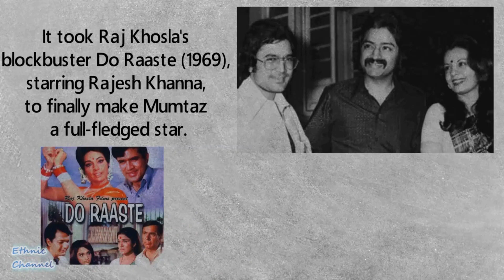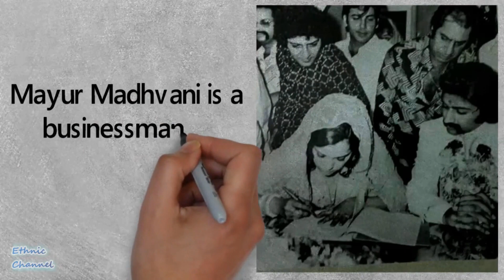Some Interesting Lesser Known Facts of Actress Mumtaz , अभिनेत्री मुमताज की कुछ दिलचस्प बातें, Enjoy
Some Interesting Lesser Known Facts of Mumtaz , अभिनेत्री मुमताज की कुछ दिलचस्प बातें, Enjoy .